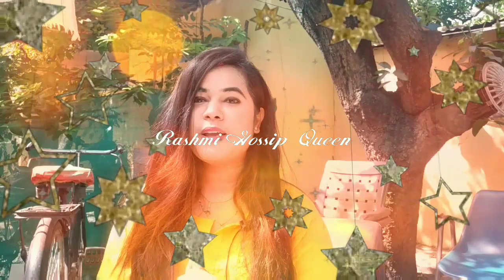Bhai ke sath Kiya mazak ll Pada bahut mahanga🤣☹️ funny facial🤣(Rashmi Gossip Queen)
hello friend aap sabhi ka Mere channel mein Swagat hai 🙏🏻 aaj ka vlogs mene Bhai k sath kiya majak hai.. sunday masti time.. please Agar video pasand aayi to like kijiye aur subscribe kijiye🙏🏻🙏🏻 thank you friend thank you so much 🙏 bhai ke sath Kiya 😳 mazak Pada bahut mahanga🤣☹️(Rashmi Gossip Queen).